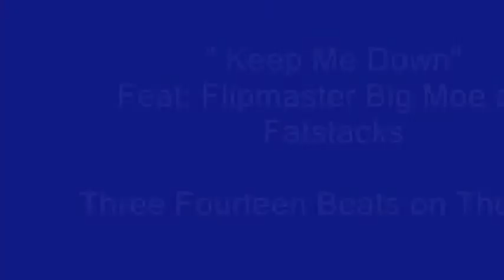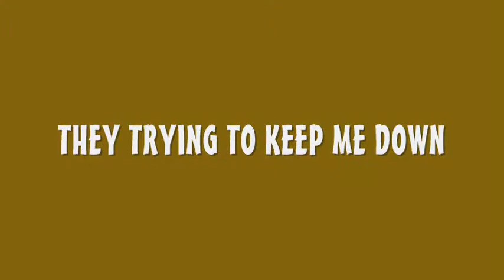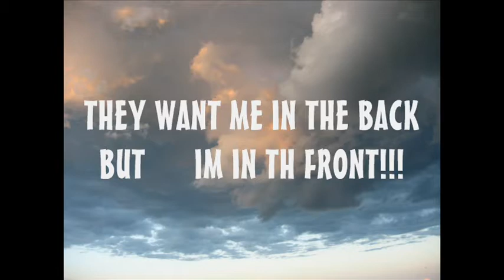Keep Me Down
Big Suede Feat: Flipmaster Big M.O.E and Fat Staks from the Album "IM Focused"